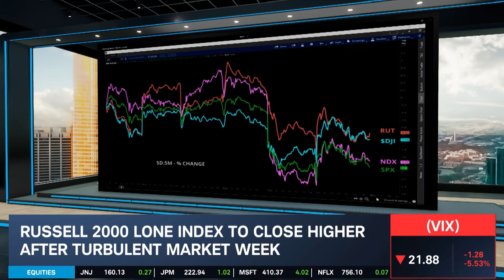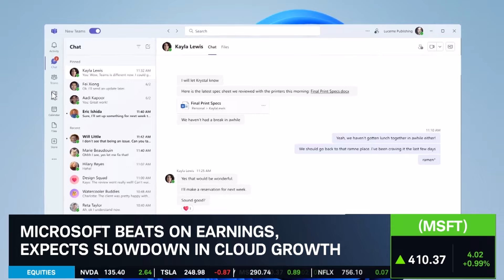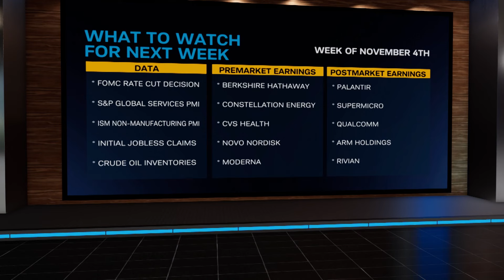Stock Market This Week: AAPL, AMZN, MSFT Earnings Reports, SMCI's Stunning Sell-Off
A turbulent week led by Mega Cap earnings closed down for all indices aside from the RUT. Mixed bag reports from the Mag 7 giants were partly responsible for the end-of-week results. Oliver Renick takes a closer look into earnings for Apple (AAPL), Amazon (AMZN) and Microsoft (MSFT). He also dives into Supermicro's (SMCI) staggering 45% sell-off.